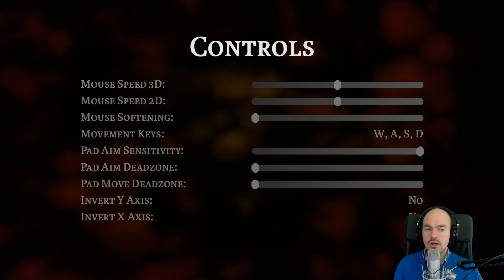Twitch Archive; The Witness, Ep 10